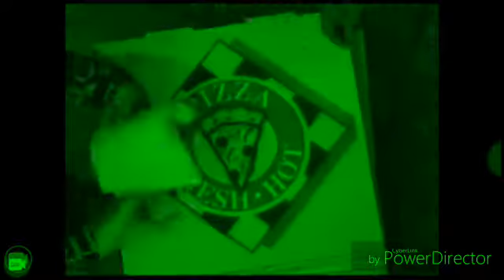The Good Supper Song (All In Green)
Music from: "Pat The Bunny: Sing With Me." This custom made music video showed everything in red. But now, it's showing everything in green! What do you think?